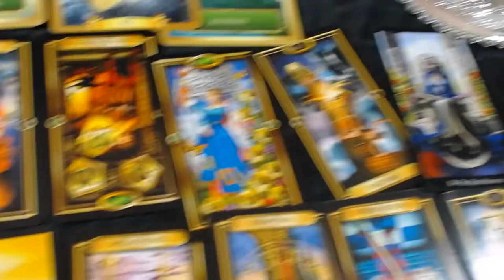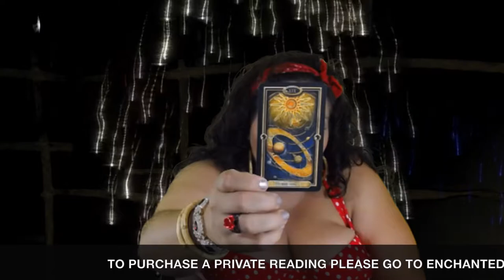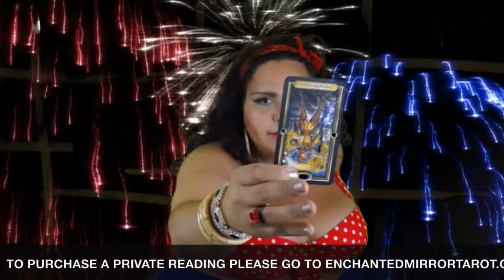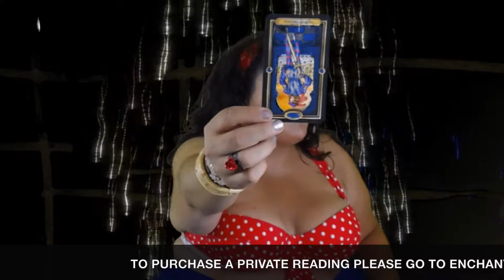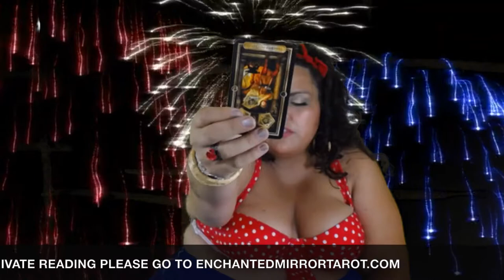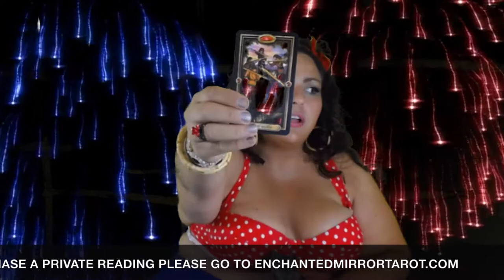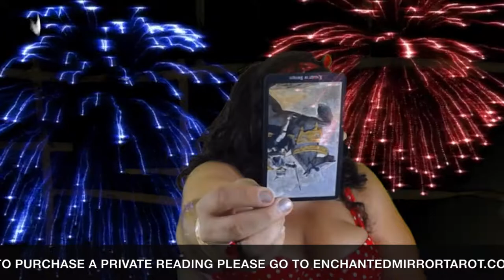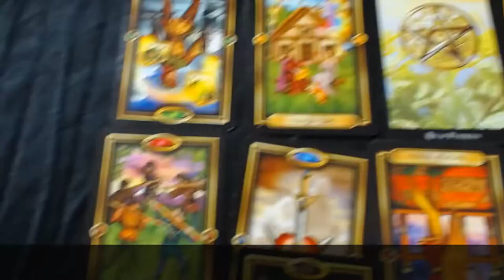Libra, Secrets are Being Revealed! Prepare Yourself! July 1-15 2018 Tarot Reading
Libra, welcome to your July 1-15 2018 Tarot Reading Horoscope. Thank you for joining me today.

Mucha Tarot

Vintage Oracle